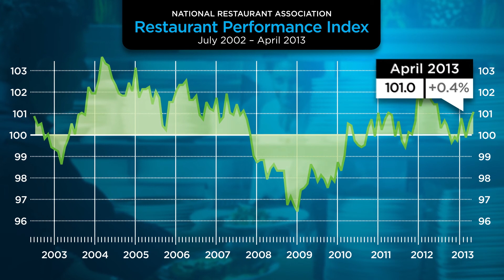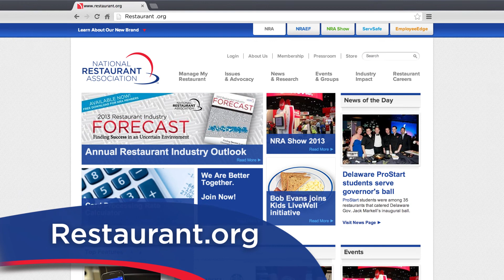Restaurant Industry Update May 2013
The National Restaurant Association's Hudson Riehle provides an update on the latest Restaurant Performance Index and other economic indicators. for all the latest restaurant industry news and insights.